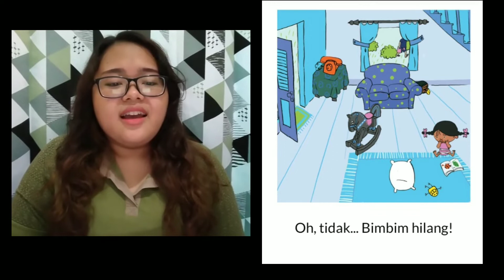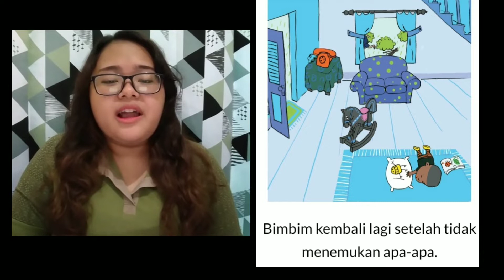Pergi menghilang? | Read Aloud - Kemana Bimbim Pergi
Ayah meminta Masya menjaga Bimbim. Namun Masya dan Bimbim tiba-tiba hilang. Kemana Bimbim pergi?

Judul: Kemana Bimbim Pergi
Penulis:  Nhã Thuyên
Ilustrator:  Quang Toàn
Penerbit: The Asia Foundation - Let's Read Asia
Penutur: Inri

Buku ini diterbitkan di bawah lisensi CC-BY-NC 4.0 dan dituturkan dalam Bahasa Indonesia. Segala bentuk perubahan dan improvisasi dilakukan oleh penutur.